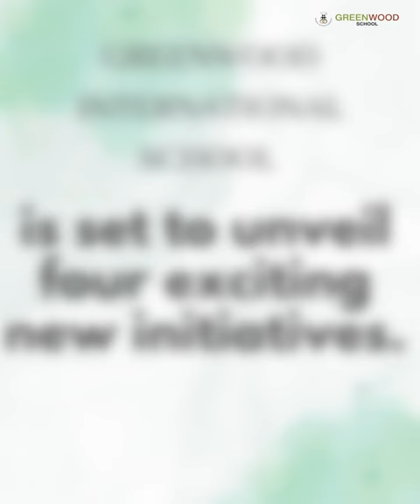Embarking on a Journey of Excellence✨: GWIS Unveils Four Inspiring Initiatives💫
GWIS introduces four inspiring initiatives: Robotics for innovation, Foundation Course for holistic learning (classes 6-10), "Greenwood's Footprints: School Magazine" to celebrate creativity, and revitalized,  Scout and Guide for character-building and adventure. Empowering the future through excellence!These four initiatives epitomize GWIS's commitment to empowering the future generation, revolutionizing education, and fostering a community of lifelong learners. Together, these initiatives pave the way for an inspiring and transformative journey of growth and excellence.